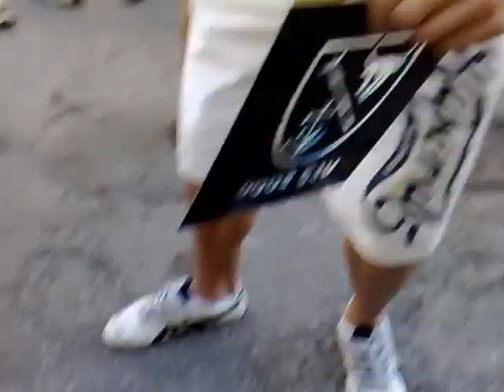fêtes de Nages 2009 part1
Peña, arrivée, aubades, merci à la jeunesse et à tous ceux qui ont permis ces festivités. El manso.